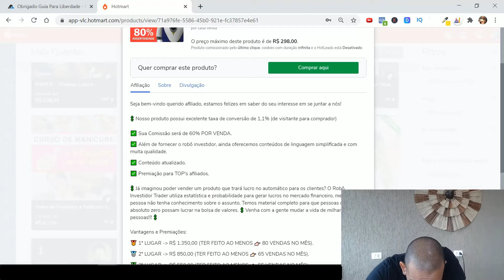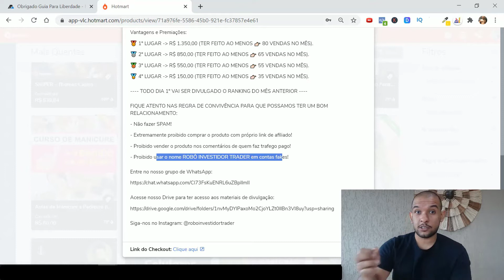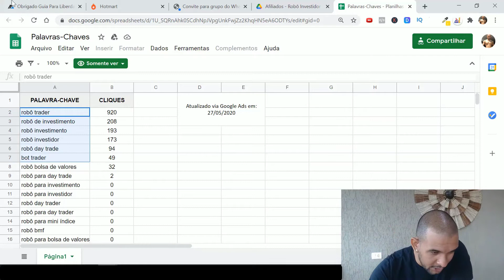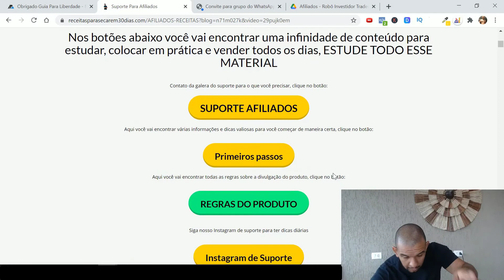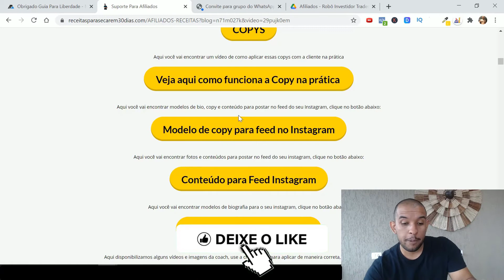MARKETING DE AFILIADOS | CURSO GRATUITO PARA AFILIADOS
QUER FALAR COMIGO DIRETAMENTE:
INBOX:

PESQUISAS COMUNS SOBRE CURSO GRATUITO PARA AFILIADOS
1 - marketing de afiliados
2 - curso gratuito para afiliados
3 - curso para afiliados de graça
4 - curso gratis para afiliados
5 - curso de marketing de afiliados

00:01 : Já deixa um Like ai heim!
01:01 : Se Inscreve logo no Canal!